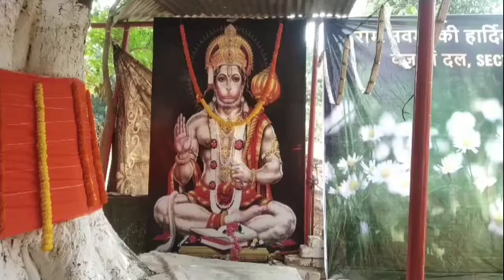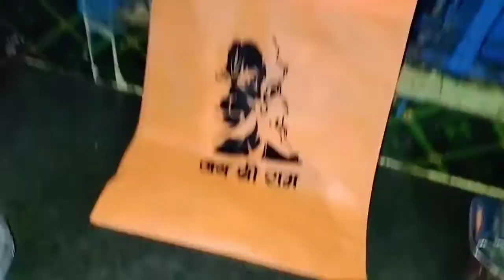Ram Navmi vlog....